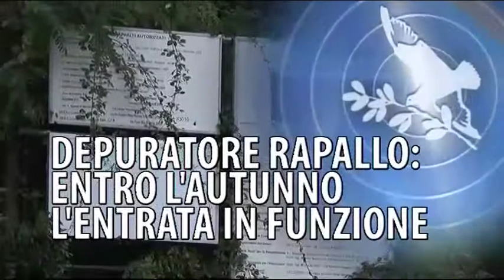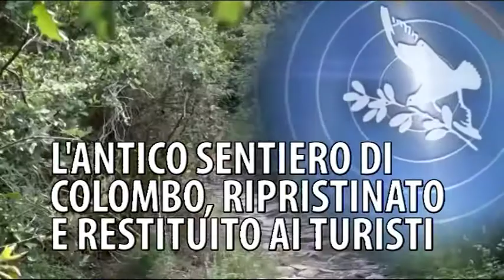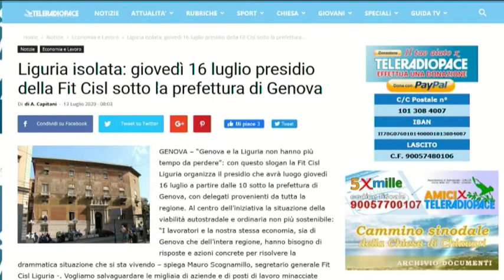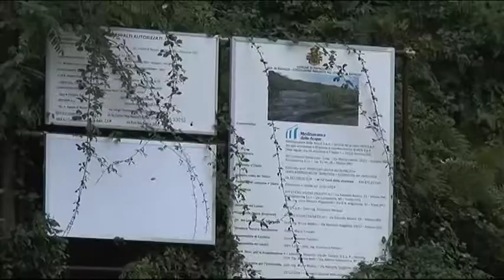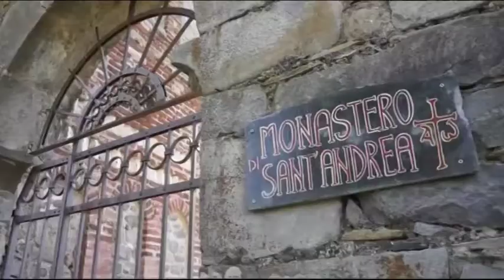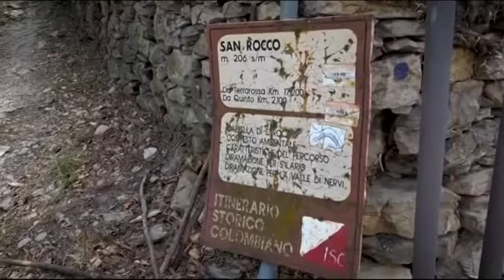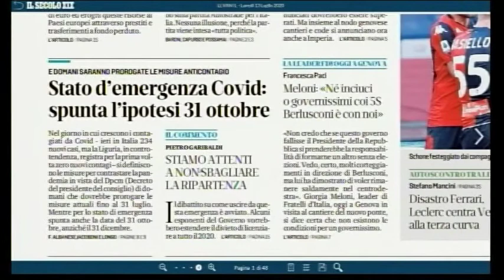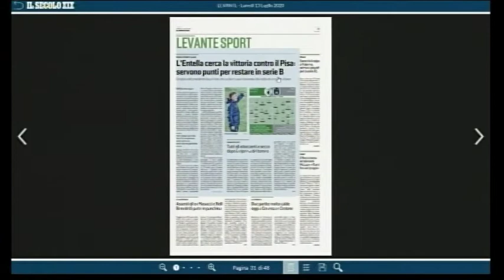TigulliOggi - edizione delle 13 - 13 luglio 2020